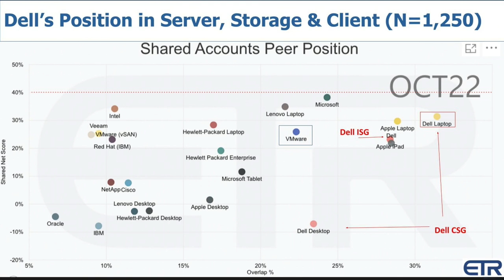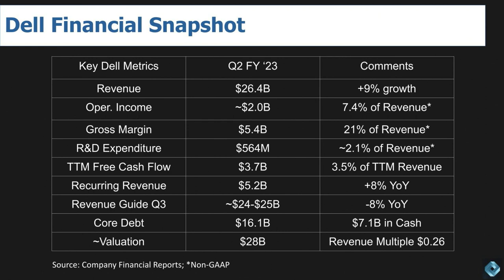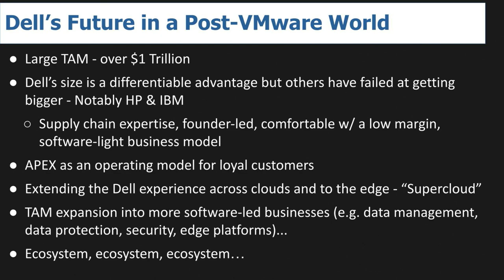Breaking Analysis: Analyst Take on Dell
Dave Vellante provides his take on the transformation of Dell to Dell EMC to Dell Technologies, the impact of the VMware spin out and what the future holds for this bellwether infrastructure player.